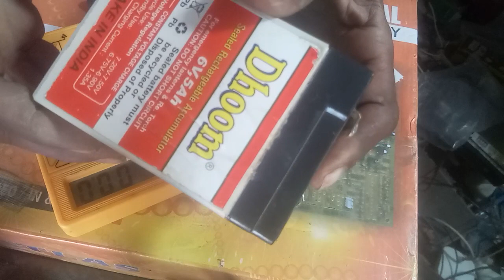12 Volt Bike Battery Repair | How ToRepair 12 Volt Battery | 12 volt battery k...6Volt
12 Volt Bike Battery Repair | How ToRepair 12 Volt Battery | 12 volt battery k...6Volt